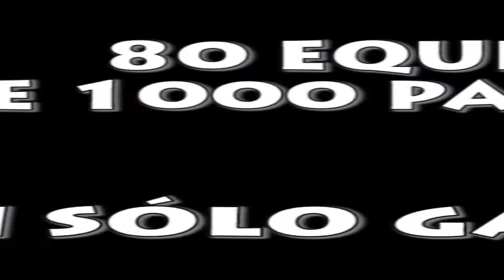Fútbol7Bravo.TerceraGII.J-10.Sin Blanca - Gallos de Joselito